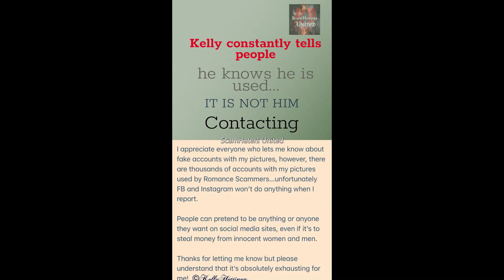Kelly Hettinga.. A Minute Warning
Kelly Hettinga

If you have been contacted by these pictures .. you have not been contacted by the person
 in them but by the
scammers that have stolen them.
You will be asked for cash/cards/goods  or money services.
NEVER SEND ANYTHING TO ANYONE YOU HAVE NEVER MET IN PERSON.  IT WILL ALWAYS BE A SCAM